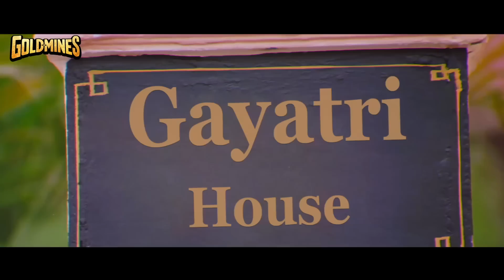देखिये रजनीकान्त का स्टाइलिश एंट्री और धमाकेदार एक्शन सीन